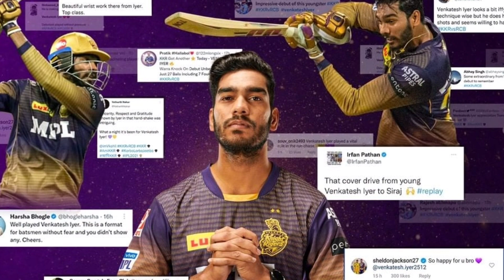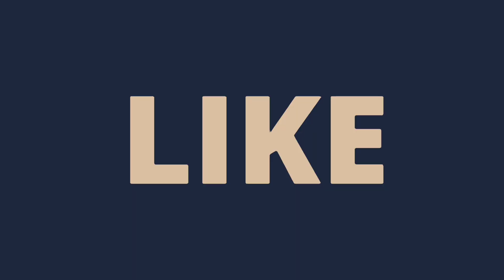IPL 2022: 2 Big News & Updates for KKR by Team Management। New Wicket Keeper Entry